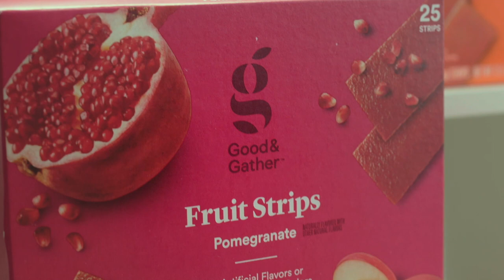Thomas R. Jackson Jr. - MSP Food & Agriculture Careers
Thomas R. Jackson Jr., Senior Product Development Scientist at Target, shares his experience building a career that aligns his expertise & passion in Minneapolis-Saint Paul's food & ag industry.

"As I looked at all the disciplines I could go into with a chemical engineering degree, there was something so tangible about food.”